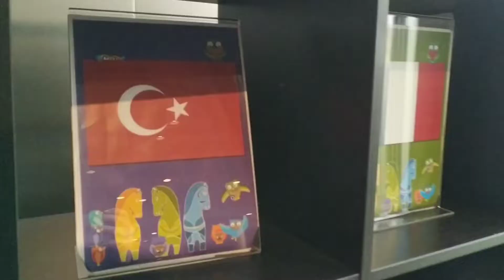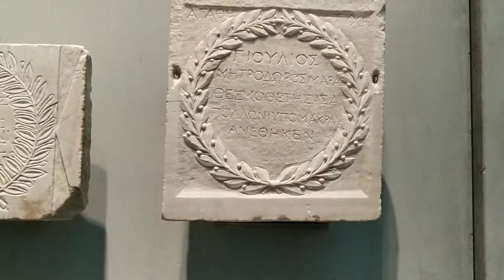Atina Acropolis, Müze, Sokak Turu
Herkese merhaba,

Atina Acropolis, müze ve sokak turu için videoyu izleyebilirsiniz.

Teşekkürler

Hey all,

You can watch mini Athens tour with Acropolis and museum.